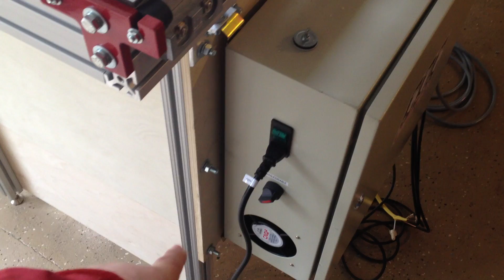CNC Router CNCRP 4896 Build 12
Discussion of how I put the table together and a bit more about the base